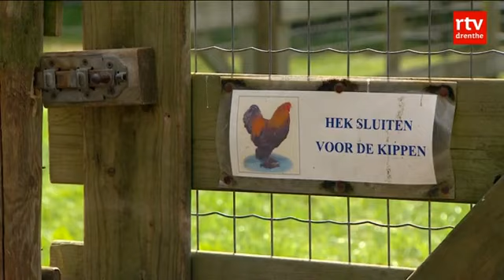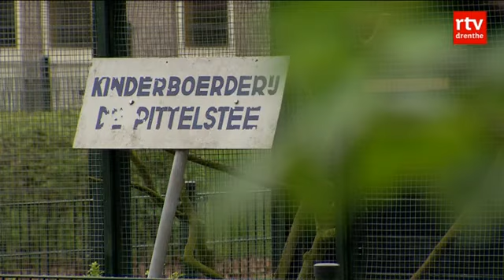Verdachte man gezien bij kinderboerderij Assen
ASSEN - Bij dierenweide Oranjebond in Assen is afgelopen weekend een man gezien die mogelijk betrokken is bij het doden van kippen.

Twee kippen en een haan werden afgelopen weekend dood gevonden bij Oranjebond. Eerder werden daar al drie kippen gedood. Bij kinderboerderij de Hofstede werd gisterochtend een dode kip gevonden en bij kinderboerderij de Lariks een dode haan. Eerder werden bij kinderboerderij de Pittelstee ook al vier eenden en een konijn gedood.

Volgens Cocky Zwiers, die in de buurt van Oranjebond woont, zag haar zoontje zaterdag een verdachte man bij de dierenweide. "Hij stopte en zag iemand in het donker staan. Die persoon maakte stampende bewegingen en, met iets van een knuppel in de hand, slaande bewegingen. Eerst hoorden ze veel lawaai van kippen, daarna was dat afgelopen. Hij had het vermoeden dat er dieren gedood waren. Toen hij het thuis vertelde hebben we de politie gebeld", aldus Zwiers.